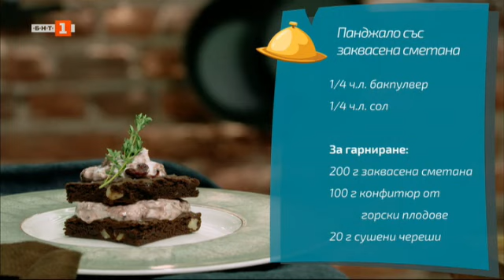Свински шишчета и панджиало със заквасена сметана, „Бързо, лесно, вкусно“ - 14.02.2023